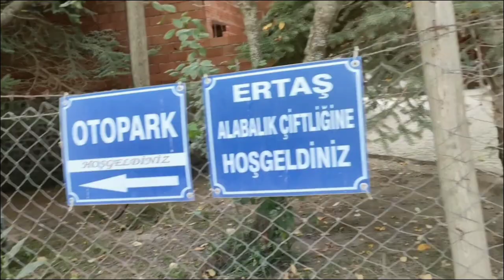ANADOLUDA YAŞAM | BOZKIR | ÇAMBAŞI YAYLASI | YAYLA BELGESELİ | BELGESEL | SİVAS,ORDU,GİRESUN YAYLASI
Zorlu şartlar içerisinde yaşamını sürdüren insanların hikayelerine tanık oluyoruz.
 İç içe girmiş yaylalarda geziyor ve kayboluyoruz. Bozkırda yaşayan köylülerin geleneklerine ortak olurken koyun sürüsünün nasıl otlatıldığını ve dağda avcılığın hangi şartlar altında yapıldığını yakından gözlemliyoruz. yaylalarda süren farklı yaşam mücadelelerine tanık oluyoruz. Yaylada kalan köylülerin geleneklerine ortak olurken koyun sürüsünün nasıl otlatıldığını ve arıcılığın nasıl yapıldığını gözlemliyoruz. “Anadolu’da Yaşam” ile Anadolu’nun eşsiz coğrafyası ve insan hikayelerİ doğal yayla larında ocakbaşı günlük taze et ler ile eşsiz damak tadı paylaşımları ve belgesel leri @ZAMANI PAYLAŞ Kanalımızda. Sivas, Ordu, Giresun Yayların da gezdik ocakbaşında kuzu eti yedik ve alabalık tesislerini gezdik oradanda Kızılelma köyünün ordu sınırlarında kalan yenioba ve sivas sınırlarındaki çalıoba yaylarına giderek vatandaşlar ile hasbihal yaptık.